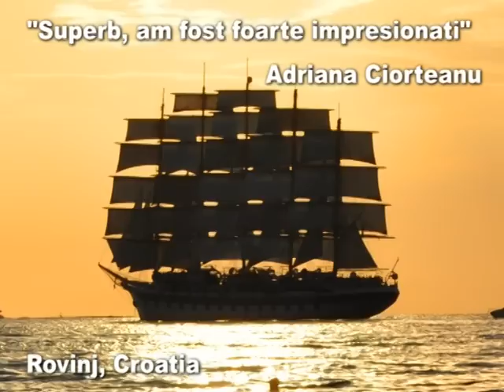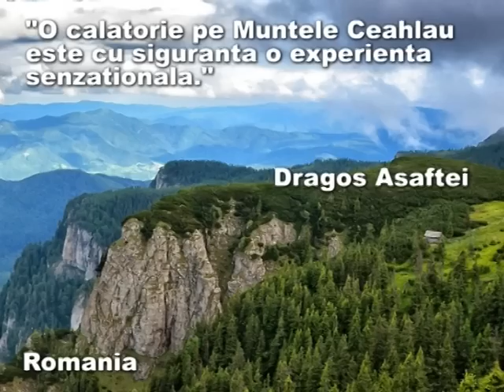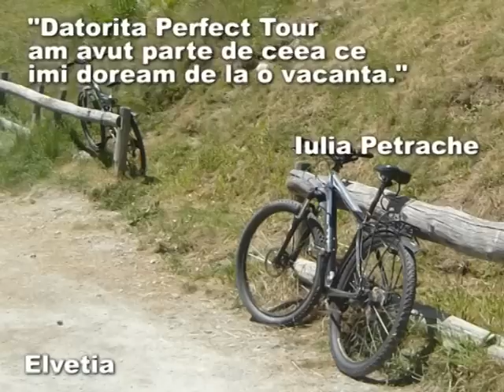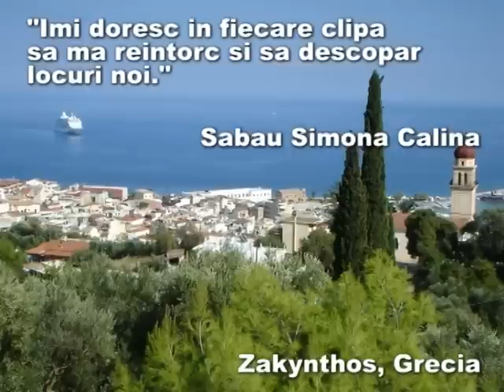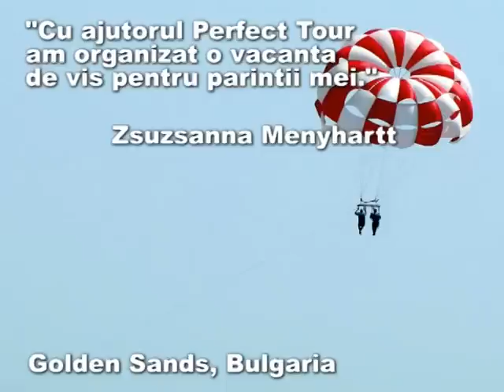I Love Perfect Tour - Review-uri